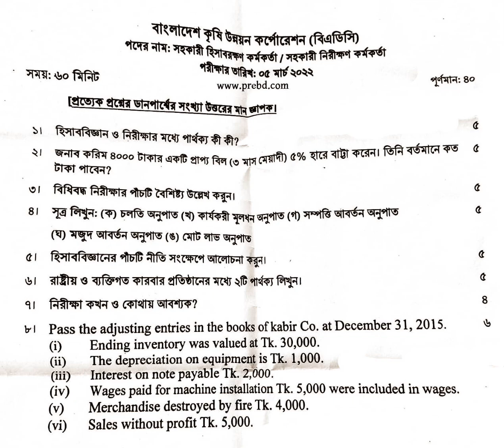বাংলাদেশ কৃষি উন্নয়ন কর্পোরেশন (BADC) এর সহকারী হিসাবরক্ষণ কর্মকর্তা পদে লিখিত পরীক্ষার প্রশ্ন ২০২২